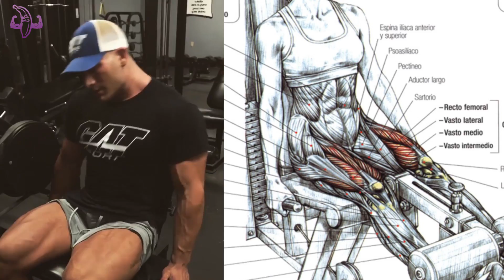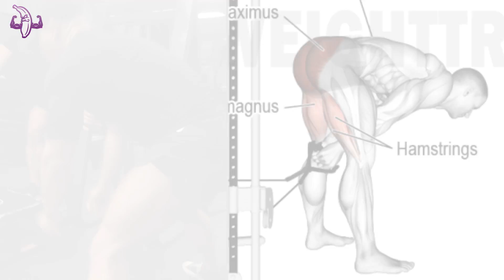Legs Workout, Trabaja tus Piernas a otro Nivel con estos Ejercicios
Modelo: IG @chasesavoie
Bendiciones hoy les queremos compartir diferentes ejercicios para entrenar las piernas y lograr tenerlas enormes. Legs Workout